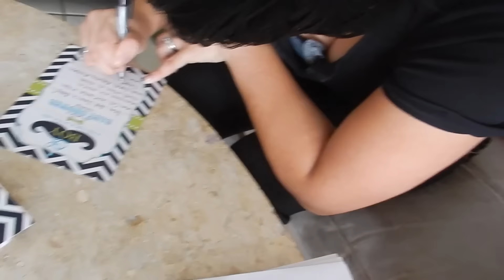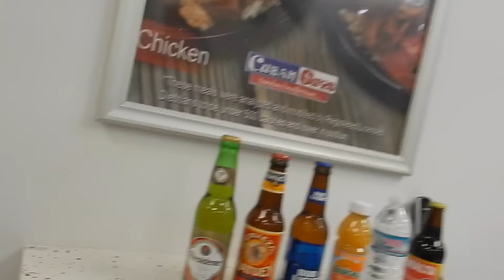Day in our life while pregnant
If you guys want to send us letters , pictures or whatever you want!